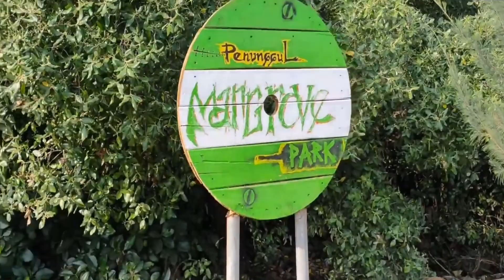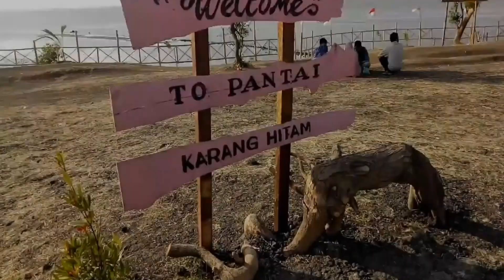9 WISATA PASURUAN PRIGEN TRETES TERBARU, WAJIB KAMU TAU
Berikut ini video 9 wisata pasuruan prigen terbaru 2021 yang wajib untuk kamu kunjungi. Wisata pasuruan merupakan salah satu destinasi yang menjadi favorit karena memiliki banyak jenis wisata, mulai dari pegunungan, pantai, hingga wahana permainan menarik lainnya. Wisata prigen terbaru juga masuk dalam kabupaten pasuruan yang sering menjadi salah satu tujuan masyarakat jawa timur, khususnya dari pasuruan. Selain itu juga merangkum beberapa lokasi untuk wisata tretes. Jadi, sudah berkunjung ke mana saja di daftar wisata baru pasuruan prigen ini?
Mohon informasinya jika video anda keberatan untuk ditayangkan di channel ini, kami akan menghapusnya